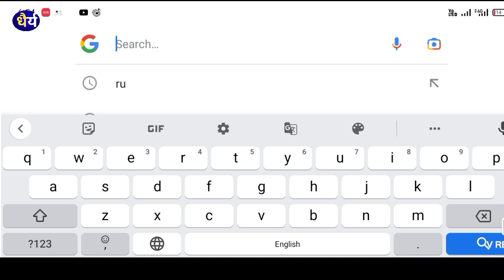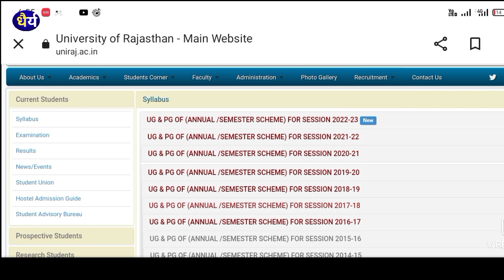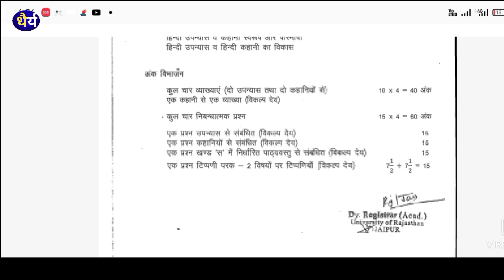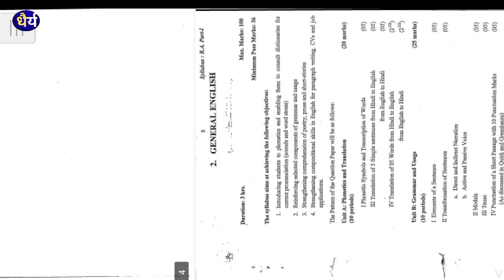Rajasthan University syllabus-2022-23||B.A/B.SC/B.COM/M.A/M.SC||RU ka syllabus download kaise kare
Rajasthan University syllabus-2022-23||B.A/B.SC/B.COM/M.A/M.SC||RU ka syllabus download kaise kare||धैर्य STUDY POINT

1).Instagram link

Instagram.com/vinod_bakoliya_

2). Second channel-धैर्य STUDY VLOG

3). Teligram group

About Video

इस वीडियो में राजस्थान यूनिवर्सिटी से B.A,B.SC,B.COM,M.A,M.SC का सिलेबस कैसे डाउनलोड करें प्रैक्टिकली दिखाया गया है!

Queries solved
राजस्थान यूनिवर्सिटी सिलेबस कैसे डाउनलोड करें

Dhairya (धैर्य) Study point channel run by Vinod Bakoliya done two hundred Fifty Videos.So Many views.So Many views.We do so content Particular channel.

राजस्थान यूनिवर्सिटी सिलेबस-2023
Rajasthan university syllabus bcom 1st year Rajasthan university syllabus ba part 2nd Rajasthan university new syllabus 2023 Rajasthan university bed exam syllabus Rajasthan university llb syllabus
Rajasthan university new syllabus

Rajasthan University syllabus
 Rajasthan university syllabus 2023
Rajasthan university syllabus bsc 1st year Rajasthan university syllabus ba 1st year

Rajasthan university ka syllabus kaise download kare
राजस्थान यूनिवर्सिटी का सिलेबस कैसे डाउनलोड करें